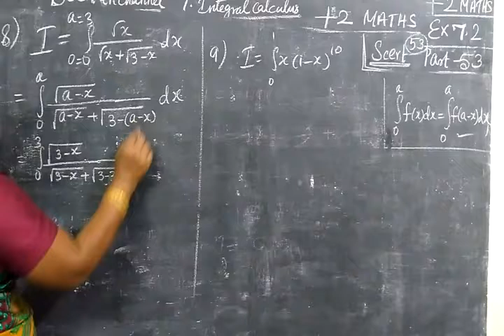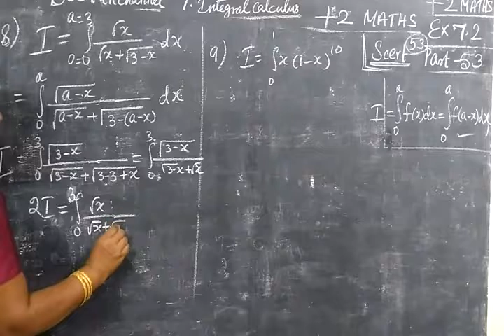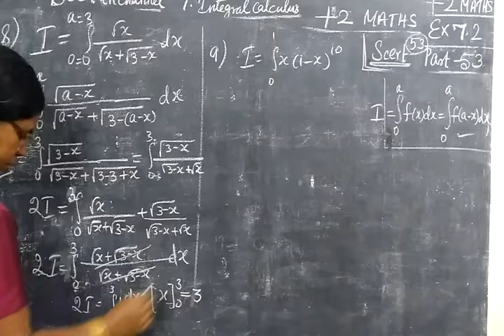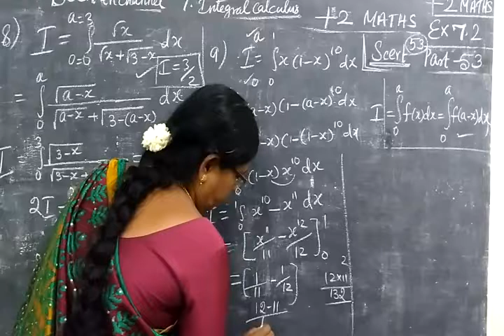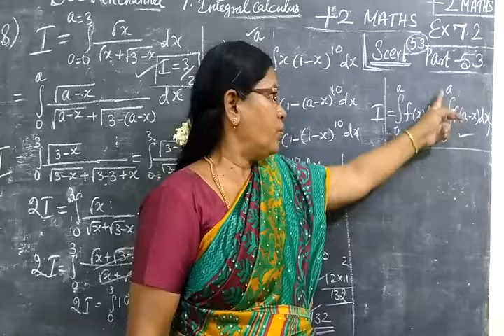+2 Maths [Part-54] Int Cal Ex 7.2 sum 8,9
Set Language